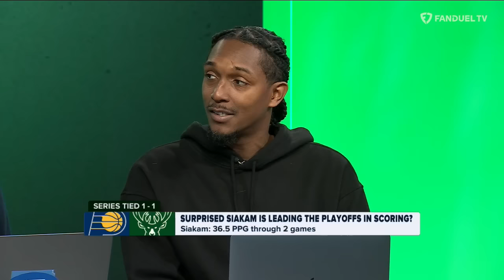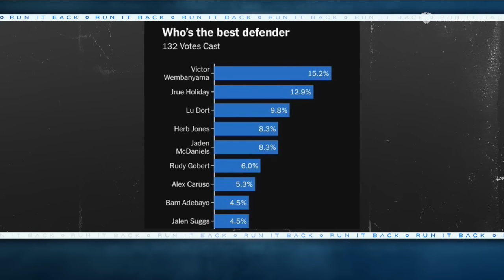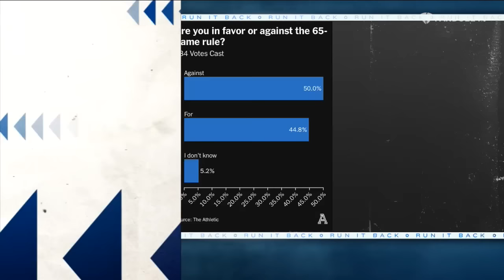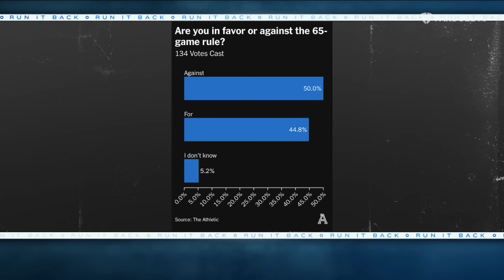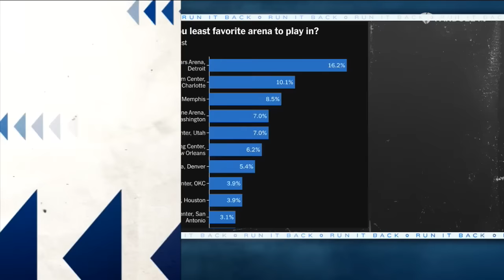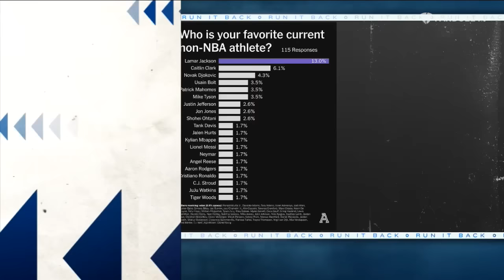Luka Ties Mavs Clippers Series 👏 JJ Redick for Hornets HC?! & MORE | Run It Back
On today's episode of 'Run It Back' on FanDuel TV LIVE co-hosts Michelle Beadle, Shams Charania, and Chandler Parsons talk NBA playoffs starting with the Clippers at Mavericks. Then, Shams gives us his SCOOP on JJ Redick, who seems to have a new job 'every two days.' 😂 Plus, stick around for survey says to find out who the REAL GOAT is. 👀

00:00 INTRO
01:32 MAVERICKS @ CLIPPERS
11:02 SUNS @ TIMBERWOLVES
20:44 PACERS @ BUCKS
28:30 SHAMS SCOOPS
32:25 SURVEY SAYS
45:04 FILL THE LANE